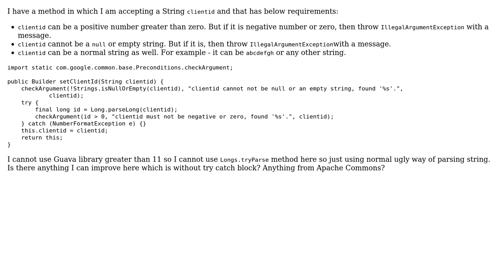Code Review: Validate a string for positive number and normal string